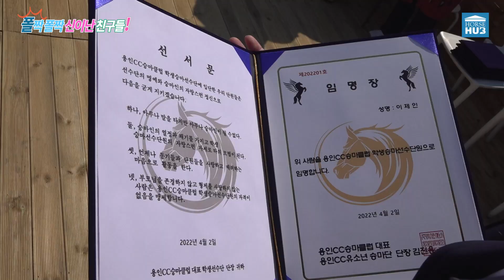승마를 사랑하는 친구들~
대한민국 승마산업의 원동력이 될 유소년 승마.
이런 유소년 승마 꿈나무들이 승마에 더 집중하고 열정을 쏟을 수 있도록
용인CC 승마클럽에서 유소년 승마 선수단 입단식이 진행되었습니다.
한국 승마 스포츠 유소년들의 밝은 미래를 바로 영상으로 확인해 보실까요?